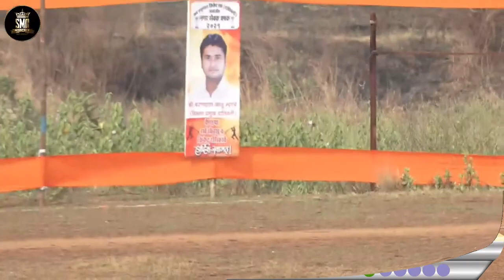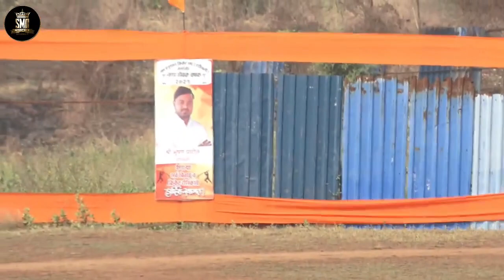JEET BHOIR & RUSHI BHOIR, PATNERSHIP 93 RUNS IN 26 BALL, NAGARSEVAK CHASHAK 2021, DATIVALI